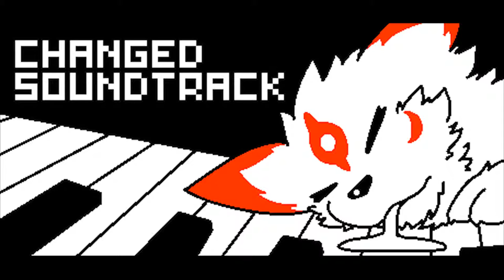Changed OST - Vent Pipe (Extended)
An original Changed soundtrack extended for over 5 minutes.
I did not earn any profit in this video.